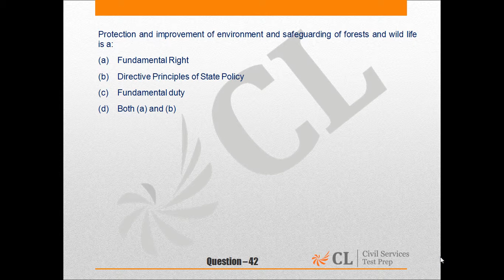CSP Mock 3, 16, GS I, Q No 42